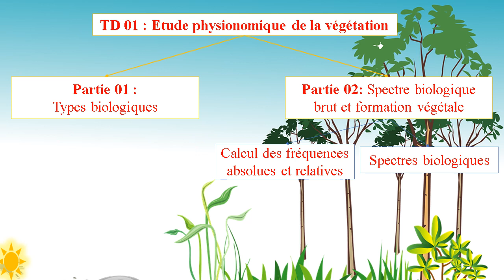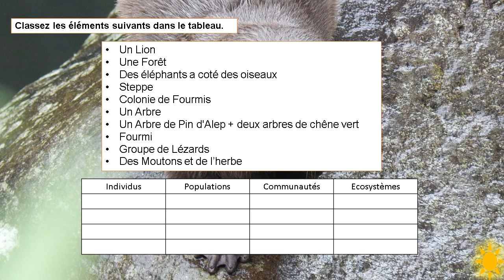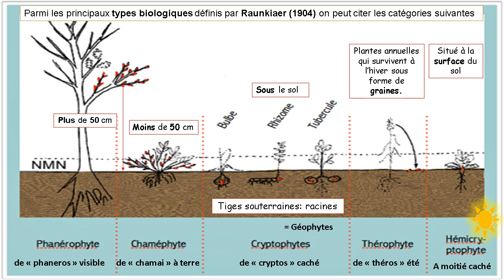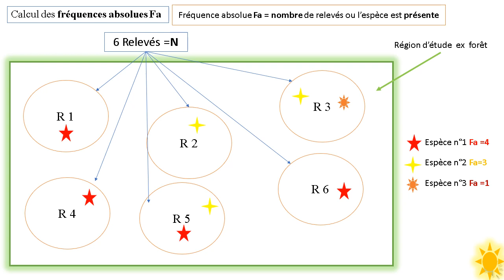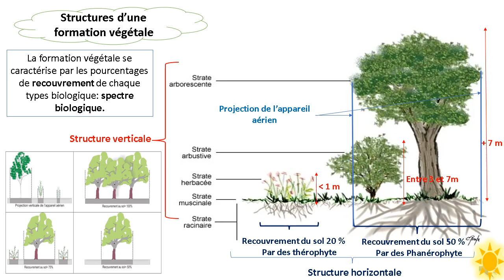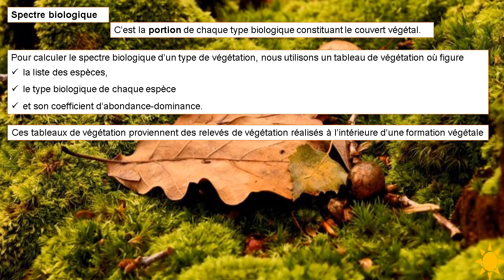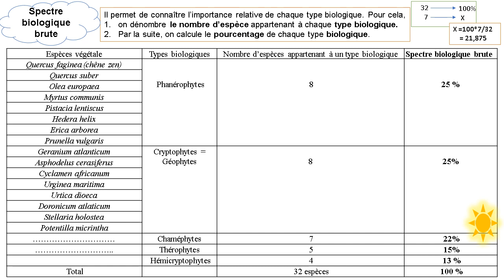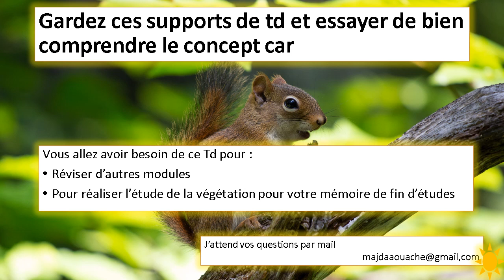TD 3 Étude de la végétation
Module : Écologie générale